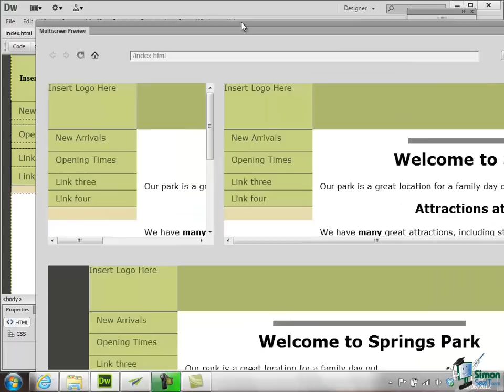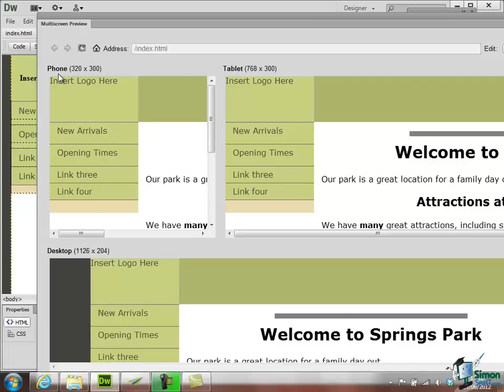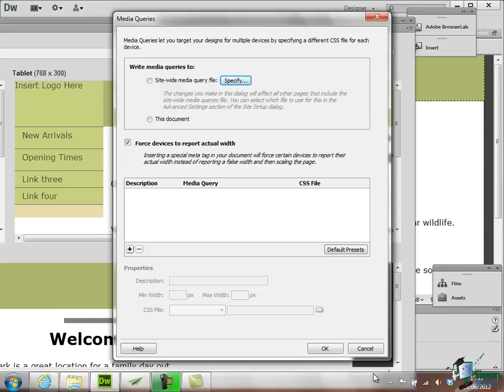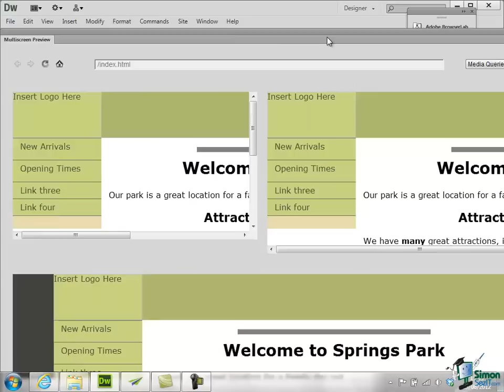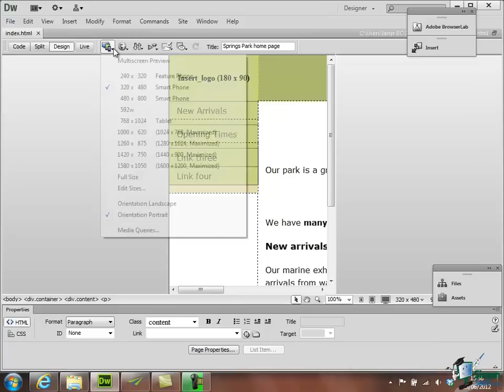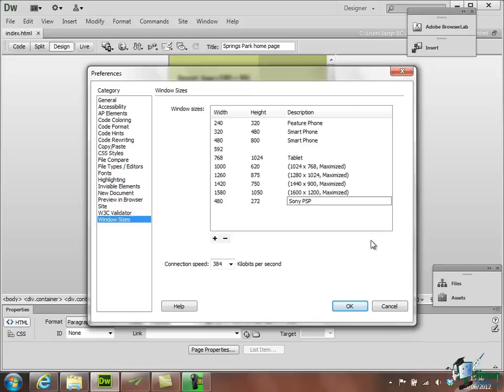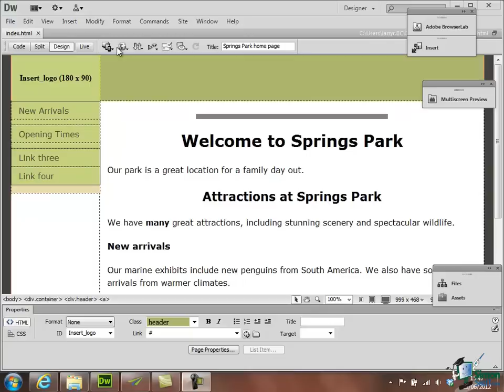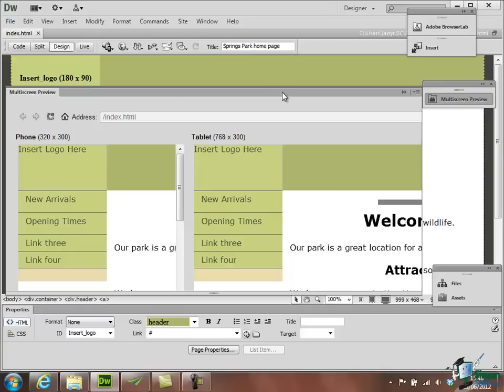Dreamweaver CS6 Tutorial - Part 17 - Using Multiscreen Preview - Creating a Website Course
Get the free 12-hour study guide. Over 70 videos transcribed in plain English.

In this Simon Sez IT training tutorial, preview your website as it would appear with various types of mobile devices using multiscreen preview feature in Dreamweaver CS6.

Click here for the next video in this 12-hour course - Dreamweaver CS6 Tutorial - Part 18 - Working with & Using Toolbars, Panels and Workspace